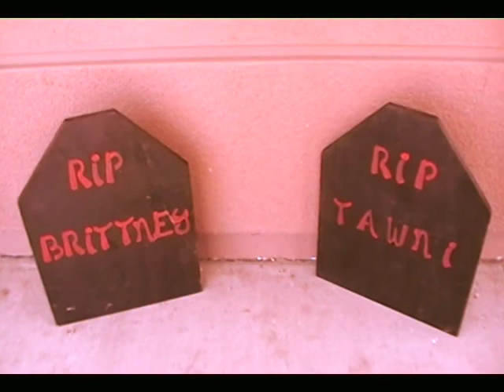Forgiveness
A year has past since Seth's second breakdown.  Seth has escaped the asylum that he has been in for a year now.  He is seeking forgiveness from everyone that he had hurt when he was not well, in the end the true reason behind his madness is revealed in a plot twist that will leave everything up in the air...

This is the FINAL INSTALLMENT of the Mental Saga (Originally Mental Trilogy)

ALL MUSIC FEATURED IN THIS VIDEO I OWN NONE OF IT!

I DO OWN THE STORYLINE, PICTURES, AND VIDEO FOOTAGE!!